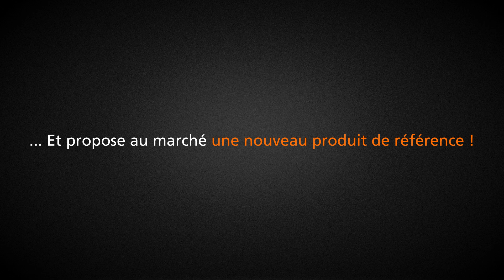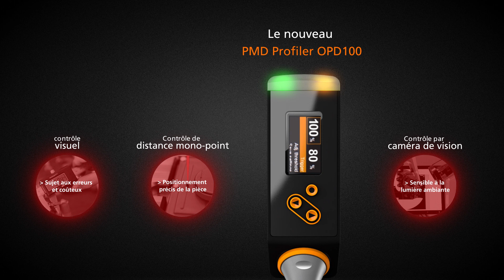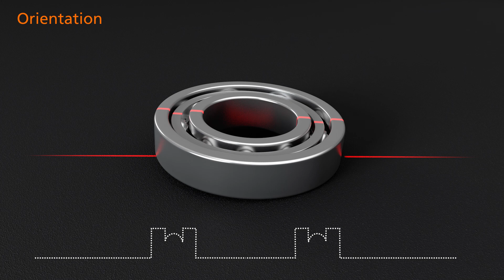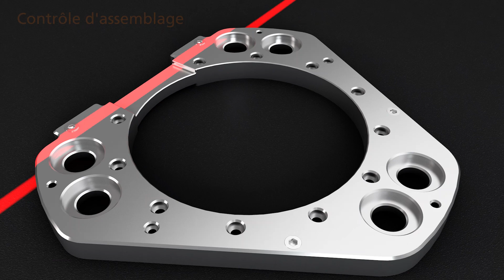PMD Profiler - un nouveau standard pour le contrôle qualité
Découvrez comment il est facile de réaliser un contrôle qualité précis. Le Profiler PMD élimine d'un seul coup tous les défauts des systèmes de contrôle qualité existants et détecte de manière fiable si de petits composants sont correctement assemblés, bien orientés ou bien usinés.